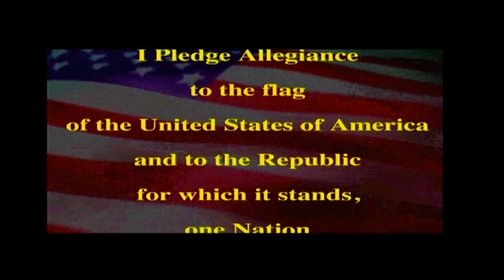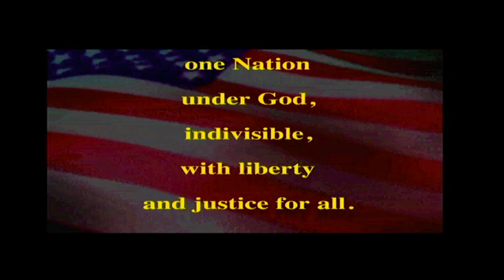PETV- Wednesday, December 6th, 2023